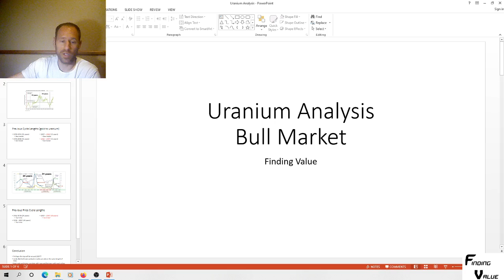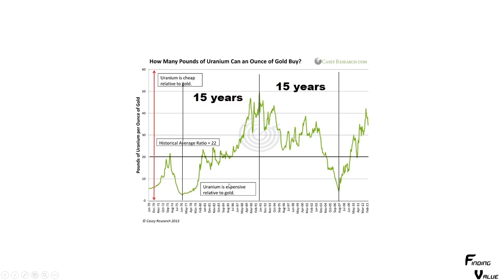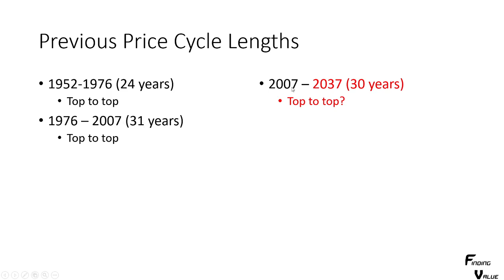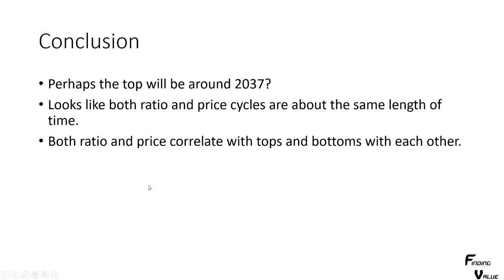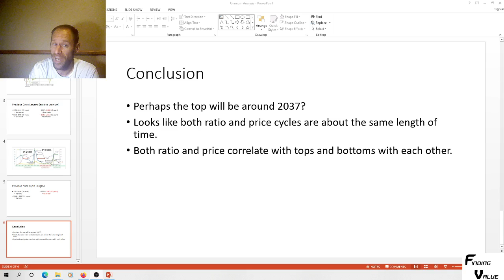When Will the Uranium Bull Market Begin Already? Well Let's Look at the Charts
I do an analysis on uranium gold to uranium ratio and the price ratio of market duration of previous bull markets to see where the bottom  of the bear market and top of the next bull market could be.